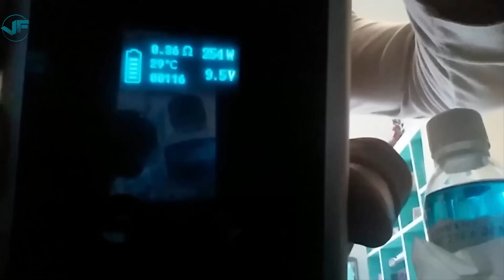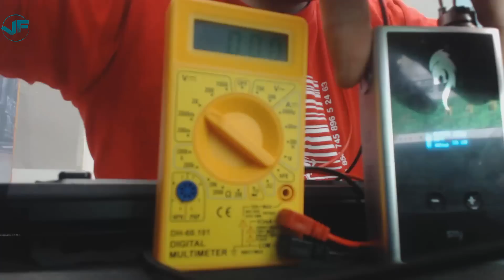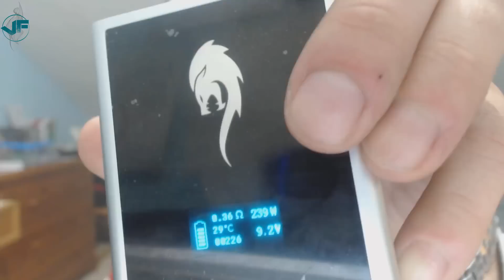2VF2 SMY 260w 10 v Con una 0.59!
Bueno chicos el remitente es GEARBEAST!!! :D
y el precio será $106.99.